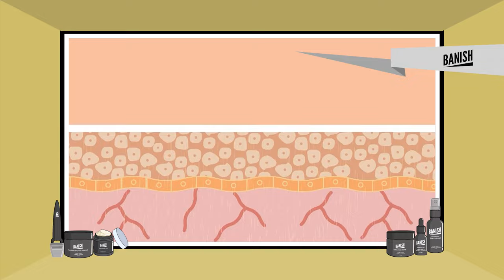Comparing Microneedling Devices for Acne Scars | Which one is BEST?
Wondering which microneedling device is best for acne scars and skin rejuvenation? In this video, we compare popular microneedling tools and highlight the benefits of the Banisher 3.0, designed to boost collagen and reduce scars effectively. Learn which device could be the right fit for your skincare routine and get expert insights on achieving smoother, healthier skin!

✨ Welcome to The Acne Channel ✨
Your go-to spot for honest acne and skincare insights! We cover everything from acne tips to skincare solutions that work.

🧴 Shop Banish
Check out our range of skincare products designed to help you on your clear-skin journey: banish.com